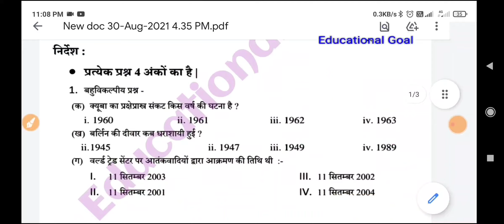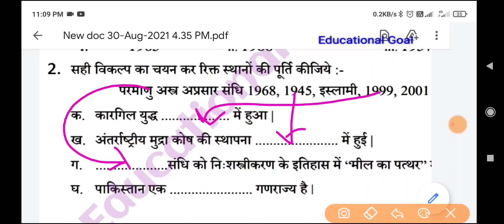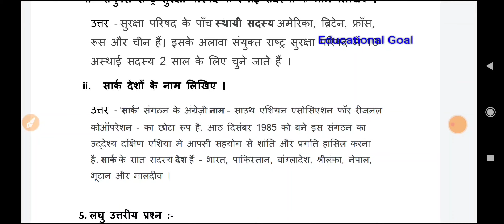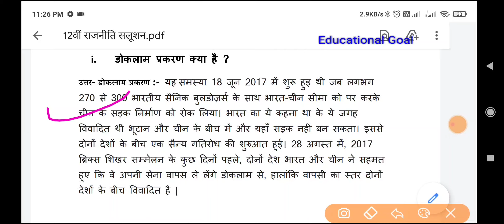monthly test class 12th political science | मासिक टेस्ट 2021 कक्षा 12 राजनीति | mp board masik test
MP Board Monthly Test 9th -12th 2021-22 | एमपी बोर्ड मासिक टेस्ट 2021